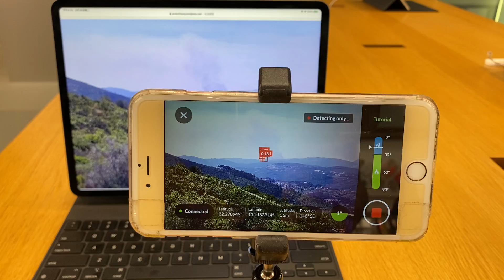ReportFires iPhone app demo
ReportFires demo:
Machine Learning image detection of early-stage wildfire smoke. Red rectangles bound the smokes detected. A smoke detected twice will be reported, & will make beep sounds.
-iPhone 6S running beta version
-iPad Pro showing an early-stage wildfire photo